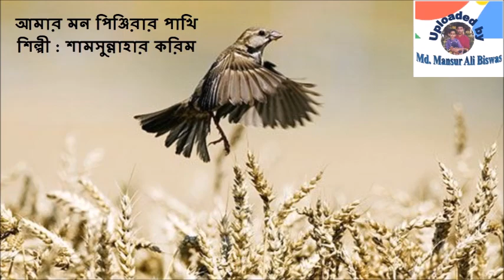Amar Mon Pinjirar Pakhi : Shamsun Nahar Karim